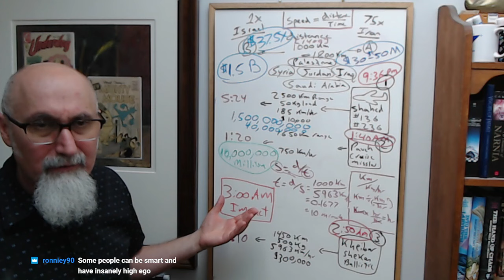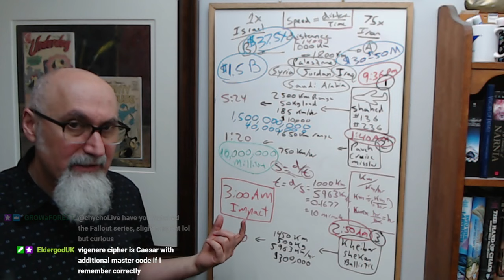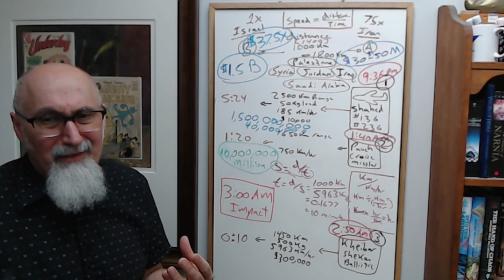Benjamin Netanyahu, Neocon Zionist, Evangelical Born Again Christian: Armageddonist Enemies Humanity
FULL LIVE STREAM: Math #86: Mathematics of War, Israeli AI Genocide in Gaza, Physics of Iran's Attack on Israel [ASMR]

***CRYPTO***
▶️ As well as Cryptocurrencies:
Bitcoin (BTC): 1Peam3sbV9EGAHr8mwUvrxrX8kToDz7eTE
Bitcoin Cash (BCH): 18KjJ4frBPkXcUrL2Fuesd7CFdvCY4q9wi
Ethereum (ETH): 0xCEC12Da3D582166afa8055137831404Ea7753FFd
Ethereum Classic (ETC): 0x348E8b9C0e7d71c32fB2a70DcABCB890b979441c
Litecoin (LTC): LLak2kfmtqoiQ5X4zhdFpwMvkDNPa4UhGA
Dash (DSH): XmHxibwbUW9MRu2b1oHSrL951yoMU6XPEN
ZCash (ZEC): t1S6G8gqmt6rWjh3XAyAkRLZSm9Fro93kAd
Doge (DOGE): D83vU3XP1SLogT5eC7tNNNVzw4fiRMFhog

Peace.

chycho

Peace,

chycho